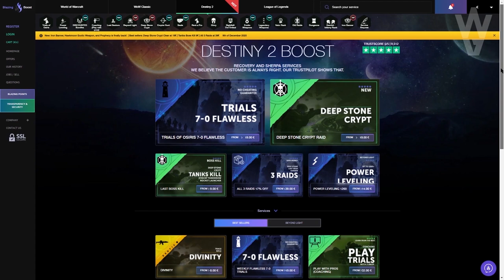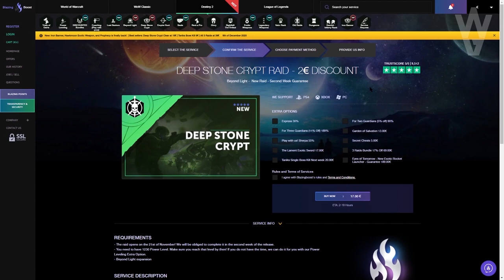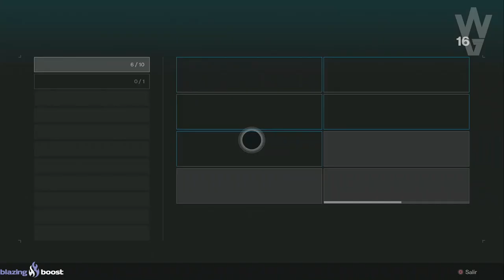Como Subir de Nivel de Poder a 1310! TRUCAZOS! Guía Completa y Consejos | Destiny 2 Temp Elegidos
Como Subir de Nivel de Poder a 1310! TRUCAZOS! | Destiny 2 Beyond Light
Requisitos:
1️⃣Sigue a @TheWildGamer95 y a @destinygamees
2️⃣Retweet con hashtag

► ¡Sígueme!
• Accesorios Gaming 10% dto. Código wildgamer
► Fuentes de información mencionadas en el video:
(Ninguna)
► Comunidad de PS4: TheWildGamers
• GUÍA: Cómo Mejorar el MARTILLO! Cargas Rápidas! Cómo Subir de Nivel y Desbloquear Cosas! | Destiny 2
► LOS MIEMBROS DE CANAL MÁS EXCEPCIONALES!
• Richy